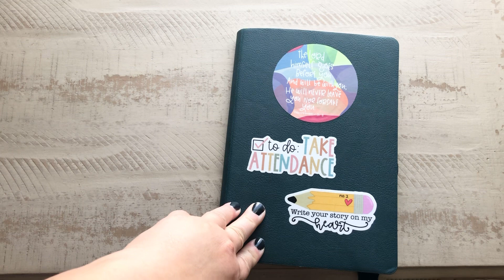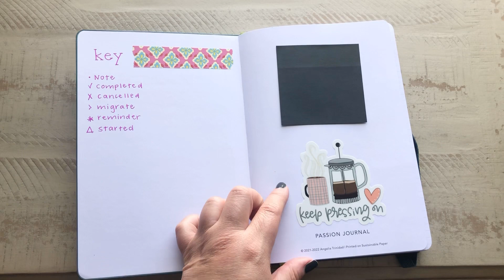Teacher Bullet Journal | First Semester Flip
Today I’m doing a flip of my teacher bujo (bullet journal)! I’m using a Passion Planner Small with the grid pages. Do you also teacher bujo?

Item Mentioned:

Speedy Spreads Journal Stencils (Weekly Layouts #1) - x6 Stencils